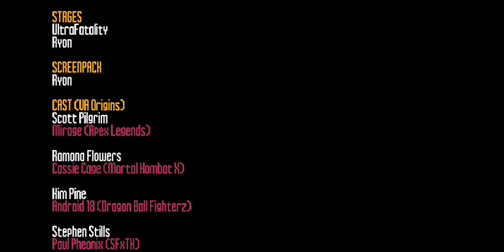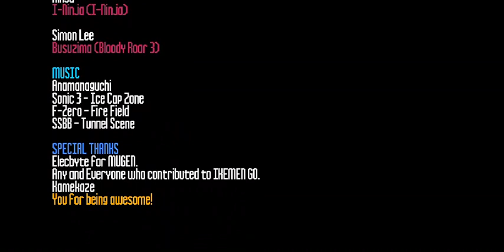Scott Pilgrim Versus IKEMEN Gameplay - Stephen Stills Solo Playthrough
Stephen Stills (Scott Homosexual Roommate) this guy is really good. The more he drinks, the more he gets stronger, and I can combo a bit good. Sometimes I hope the future updates that they could fix the A.I. on him.